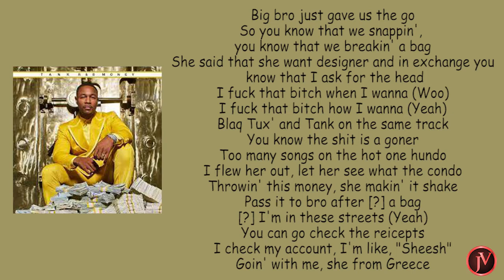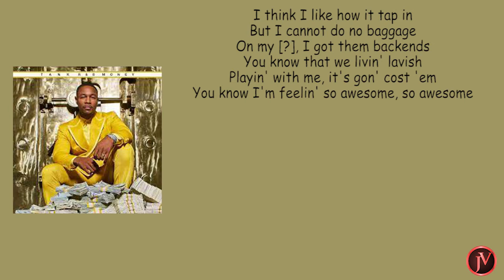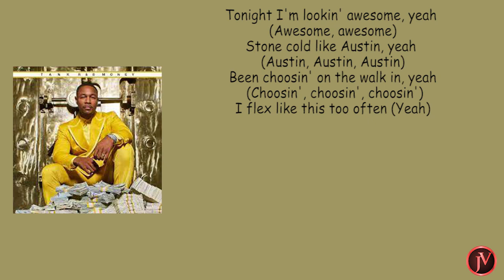Tank, ft Blaq Tuxedo - Awesome - LYRICS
Tank - Awesome (feat. Blaq Tuxedo) [Official Audio]

Tank – Awesome (feat. Blaq Tuxedo)
The final album, 'R&B Money' OUT NOW!

The official YouTube channel of Atlantic Records artist Tank.

I make just the lyrics for those who want to read with the song
If any artist/producer or label wants the content to be removed or wants proper credits given for it, please feel free to contact me and your request will be attended immediately.